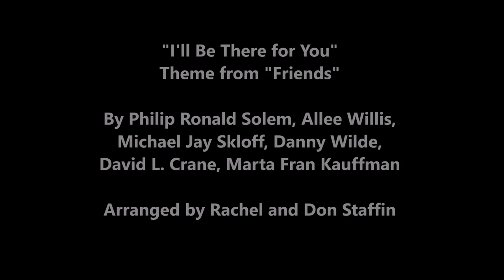Virtual Gold 2020: I'll Be There for You - Theme from Friends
Somerset Hills Harmony, the premier mixed all-age a cappella chorus in New Jersey, and The Gold Dynamic, our subset ensemble, are please to release the first "Quarantine Production".